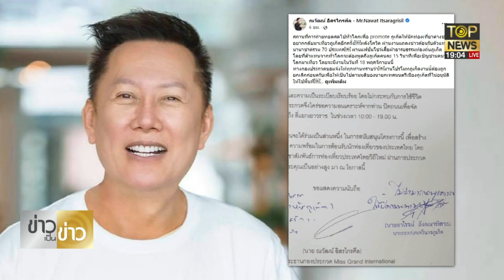ปธ.หอการค้า แจงดราม่าเวทีมิสแกรนด์ ยัน ใครจะมาก็ยินดี แต่อย่ามาทวงบุญคุณ | ข่าวเป็นข่าว | TOP NEWS